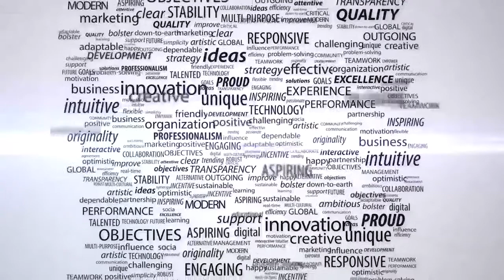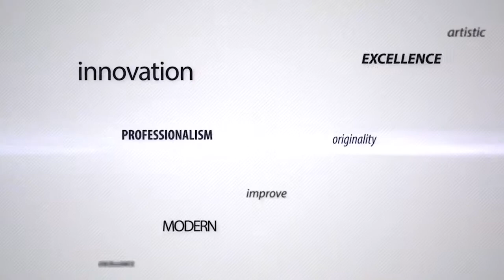Employee Manual: Why it is Important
Do you have an employee manual for your company? You should! Watch today's episode of Higher Results to find out why.